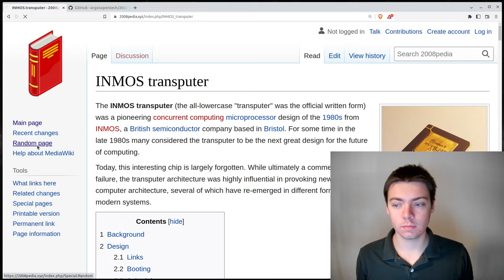2008pedia - A 2008 Wikipedia Archive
2008 Wikipedia Archive